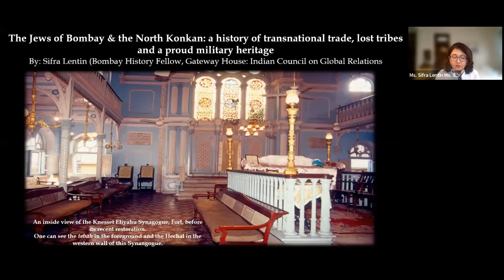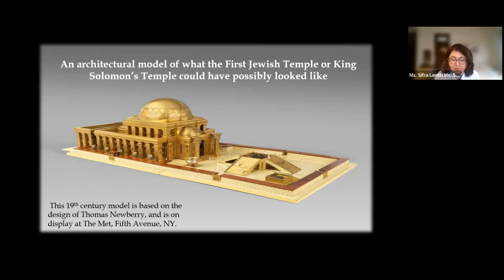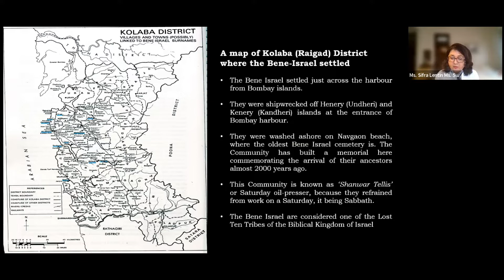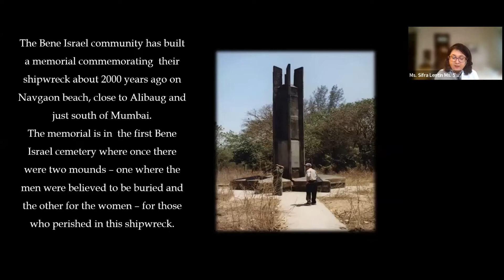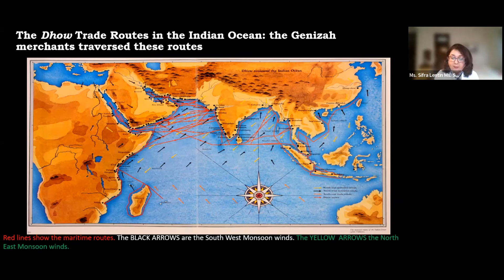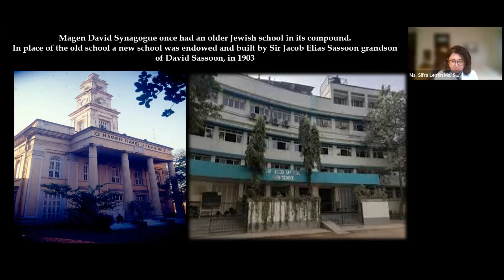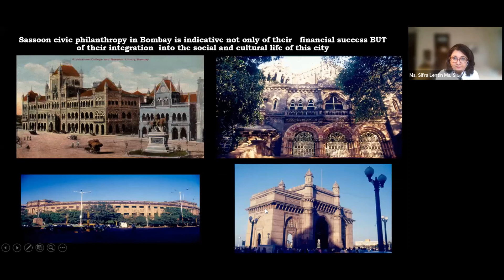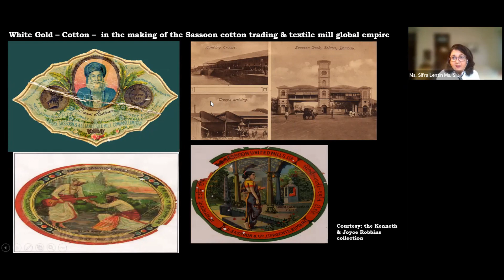The Jews of Bombay and the North Konkan by Ms Sifra Lentin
Baghdadi Jews | Bene Israel | Cochin Jews | King Solomon | Bombay | Mumbai | Malabar | David Sassoon | Navgaon | Shanwar Tellis

The Jews of Bombay and the North Konkan: A history of transnational trade, lost tribes and a proud military heritage by Ms Sifra Lentin